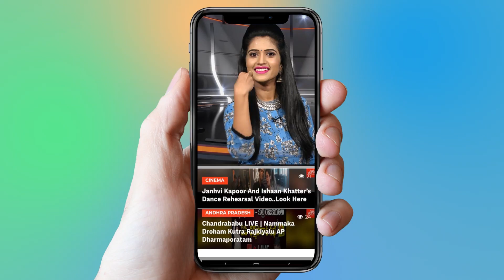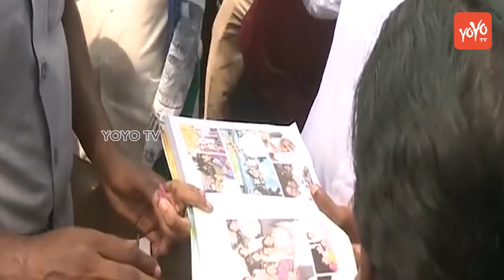YS Jagan Praja Sankalpa Yatra at Kakinada in East Godavari | DAY 225 | AP Politics | YOYO TV NEWS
YS Jagan Praja Sankalpa Yatra at Kakinada in East Godavari